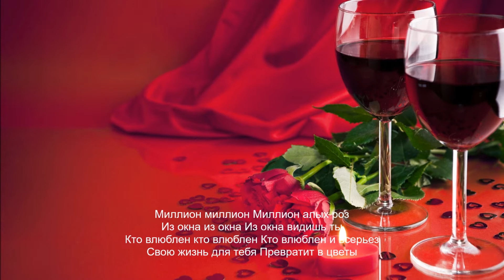Roland Bk7M Миллион роз (Fox)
Intelligent Auto Accompaniment.
Using backing module Roland-Bk7M,
and the software "Midi Utility X6"+"X6 Play".
No further action on Bk7M.
No midi keyboard needed.
No need to have the professional hands of a musician.
Hòa âm tự động thông minh.
Dùng hộp đệm Roland-Bk7M,
và phần mềm "Midi Utility X6"+"X6Play".
Không hề có thao tác nào bằng tay trên Bk7M.
Không cần dùng đến bàn phím (Midi Keyboard).
Không cần phải có đôi tay chuyên nghiệp của một Nhạc Công.